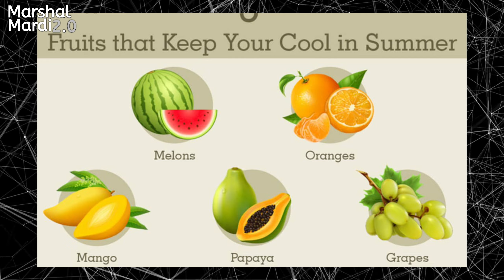क्यों होती है लू लगने की समस्या?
Kyu hoti hai lu lagne ki samasya? @marshalmardi@marshalmardiz

Marshal Mardi 2.0

Kyu hoti hai lu lagne ki samasya?

Lu kyu lag jata hai?

Lu lagne se kaise bache?

Lu se bachne ke upay?

Heat stroke

sun stroke